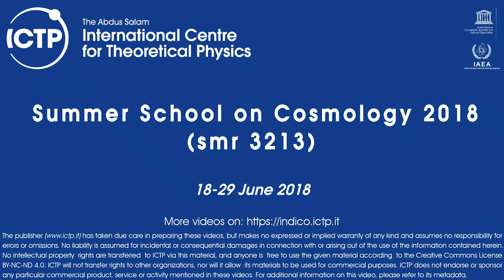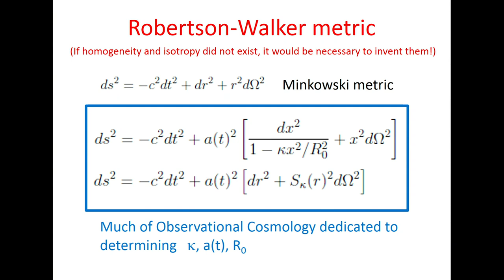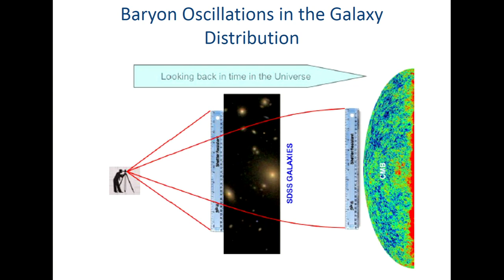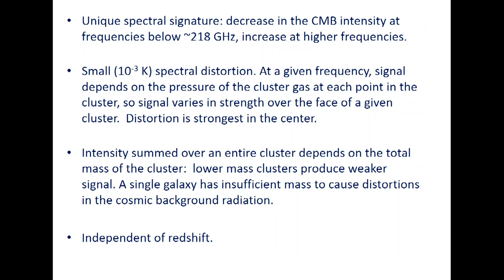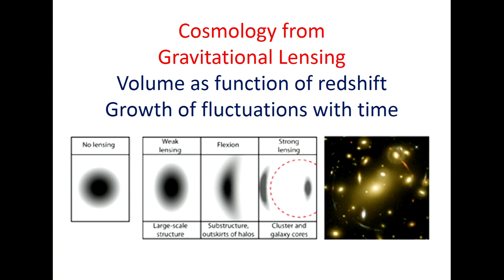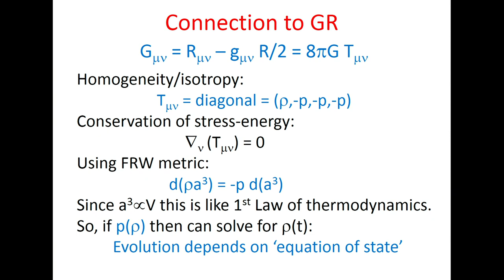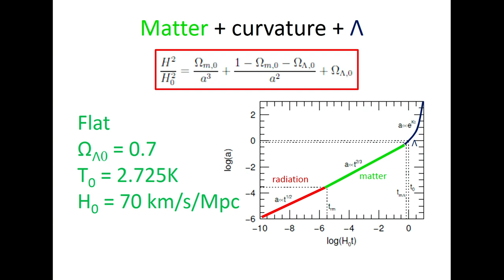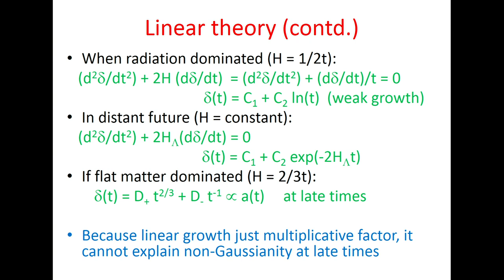Large Scale Structure I - Lecture 1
Speaker: R. Sheth (UPenn)
Summer School on Cosmology 2018 | (smr 3213)
2018_06_18-15_45-smr3209